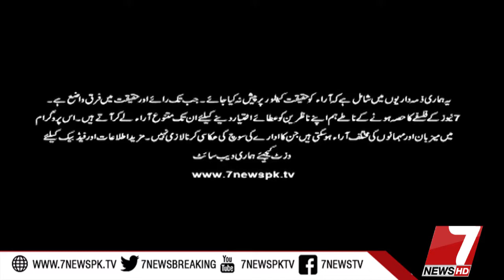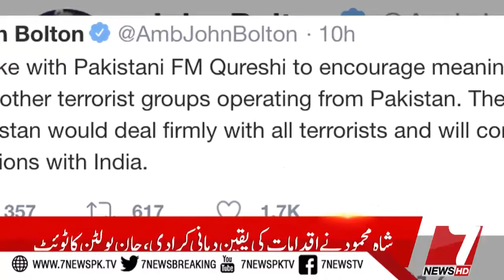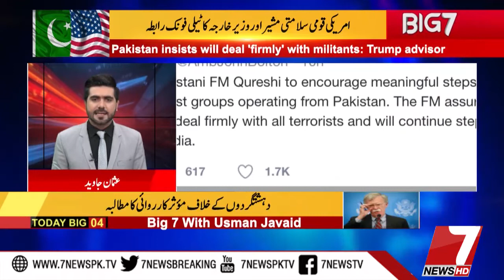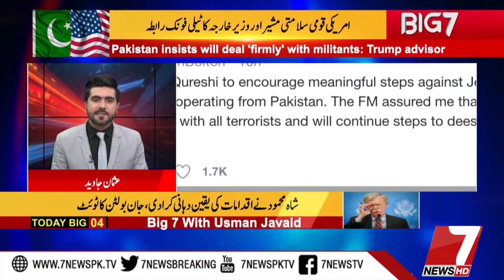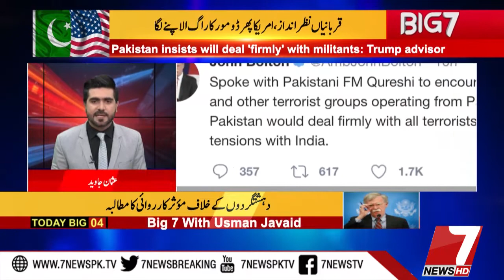BIG 7 12 March 2019 | 7 News Official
BIG 7 is a show which is On aired on everyday at 10:00pm Discuss BIG 7 News of the Day.